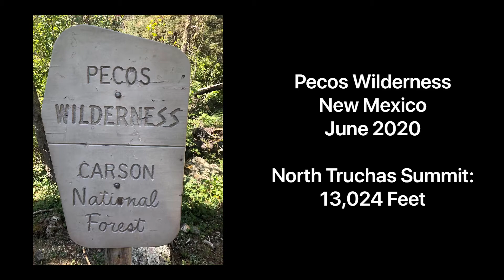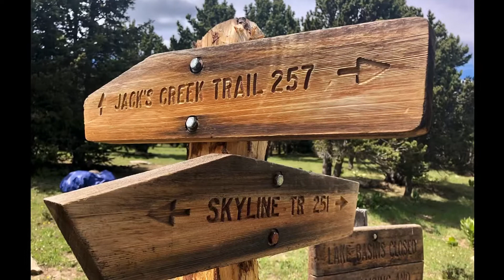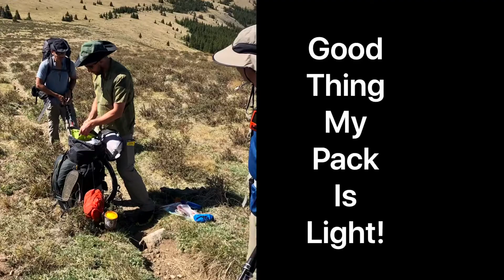New Mexico Pecos Wilderness Hike 2020 Hike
New Mexico Pecos Wilderness Hike - 2020